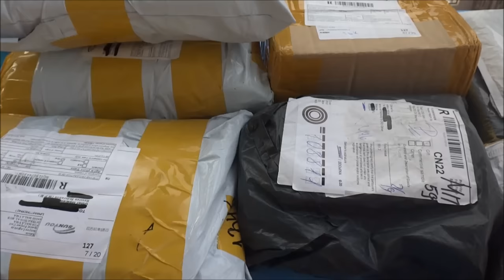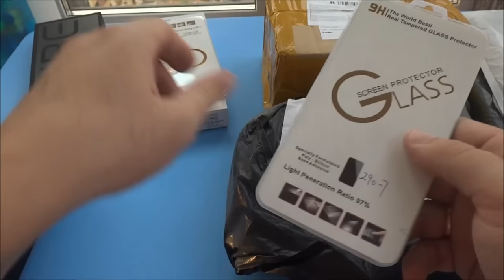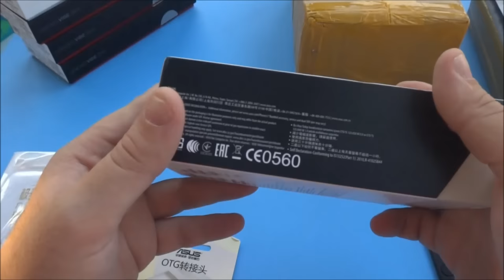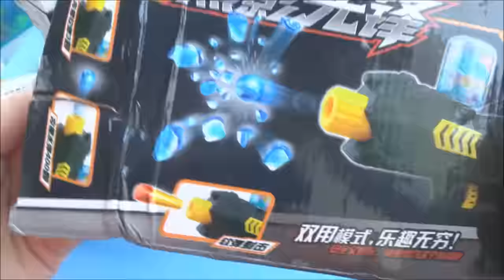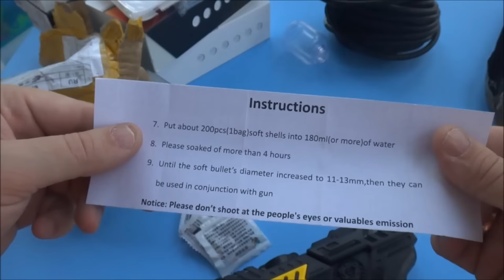Распаковка с AliExpress Unboxing пятая в сентябре 2016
В данном видео принимали участие следующие товары:
➤ переходник на адаптер нормального качества
➤ Lenovo Vibe shot полностью как РСТ с магазина, но дешевле в два раза
➤ Asus zenfone max от продавца EBest и ✔ ➤ оригинальный OTG от Asus прошивку ближе не смотрел и продавец у меня числится как условно надежный
➤ Asus zenfone max от продавца RTDK продавец мутный и по условиям которые не видны до покупки имеет месяц на отправку! Попытки отказаться от заказа игнорирует.
➤ Asus zenfone max от продавца MJ самый надежный продавец у которого обычно заказываю.
➤ чехол с 3Д рисунком на Lenovo Vibe shot
➤ трубка вакуумная и сам продавец у которого большой ассортимент товаров для тюнинга автомобиля
➤ пистолет однозарядный и раздел ✔ в котором много разных пистолетов и боеприпасов к ним
➤ гидрогель он же орбиз для горшков с цветами или детского оружия стреляющего данными зарядами

Канал картавый блогер содержит плейлисты:

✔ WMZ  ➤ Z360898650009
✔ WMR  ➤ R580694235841